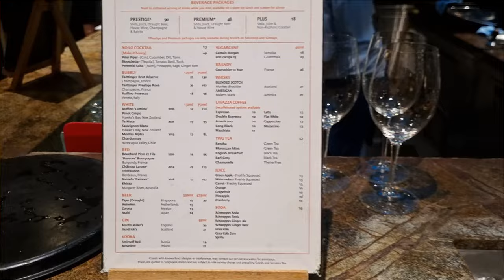Edge Restaurant - Buffet Dinner at Pan Pacific Singapore - Food Tour [4K Video]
Edge Weekday Lunch Buffet (Monday – Friday) · S$ 77.25 ; Edge Weekend Dinner Buffet (Thursday) · S$ 116.45 ; Edge Weekend Dinner Buffet (Friday - Sunday) · S$ 109.30 *

*Note: Prices may change over time.